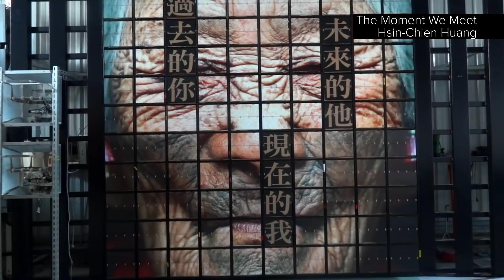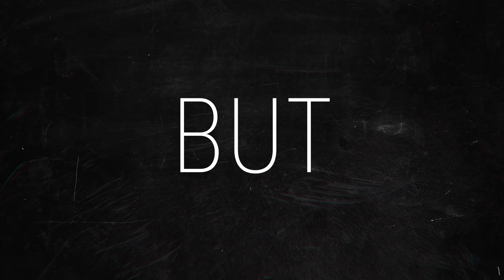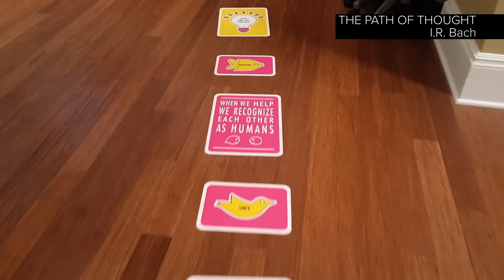Season 3 Ep 9 - Part 2: Consciousness and Connectivity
EPISODE 9: Spirituality
PART 2: Consciousness and Connectivity  | Who Will Save Us?
Can technology be an aid to transcendence? We rejoin Curator Tegan Bristow alongside three incredible artists as they share artworks that merge art, technology and spirituality. Rendering an immersive spiritual experience in VR,  Hsin-Chien Huang leans into its potential to hold dreams, memories and the more surreal aspects of personal memories. Experimenting with BCI (Brain Computer Interface) and Robotics, Lin Wanshan asks how technology can help bring us to a state of enlightenment. And I.R. Bach looks forward to a future of expanded empathy and truly collective consciousness.